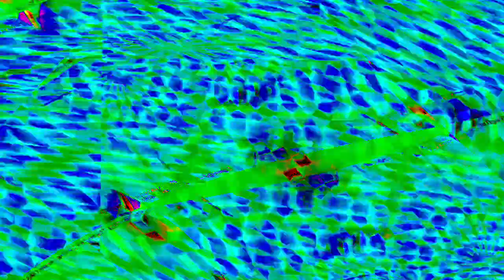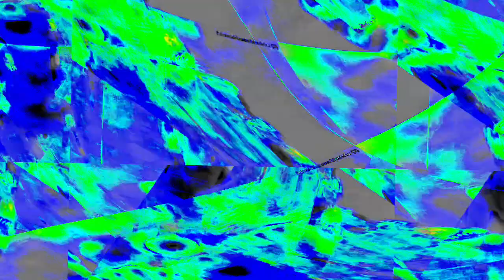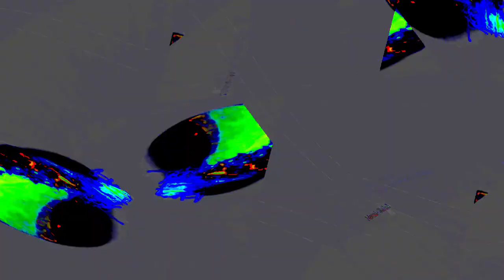[EPILEPSY WARNING] Movie 23 12 31 16h47m10s